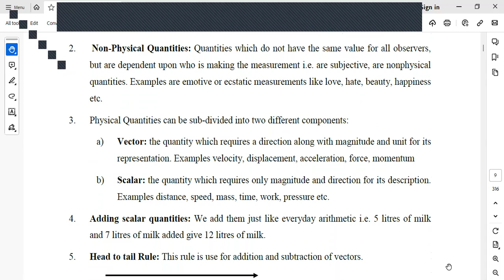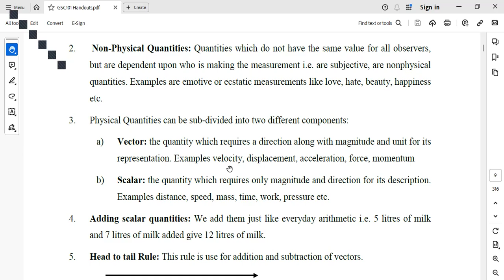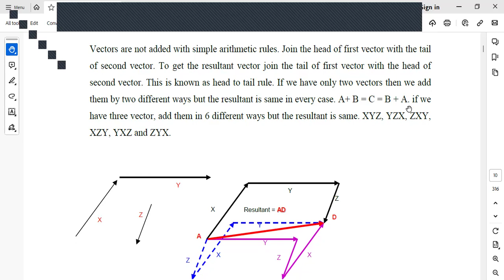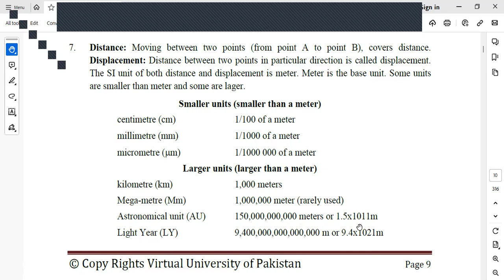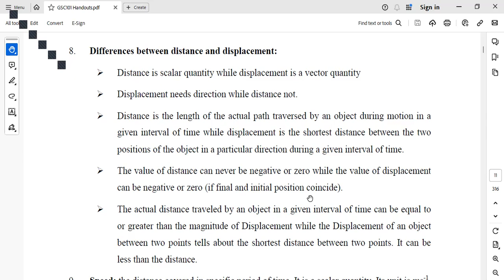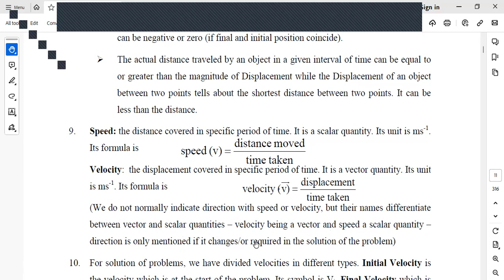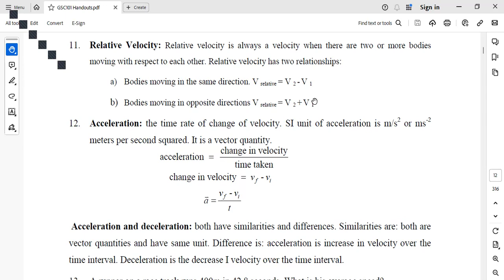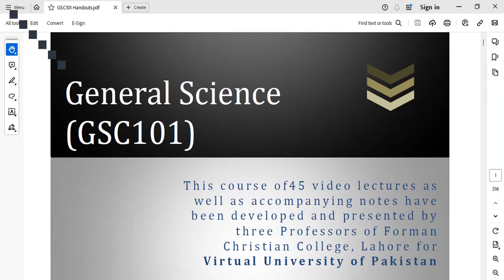GSC101 General Science short Lecture of lecture 2 Virtual University of Pakistan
GSC101 General Science
Short Lecture of lecture 2
Physics | Kinematics I

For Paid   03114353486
🔰 Complete LMS handling
🔰 Quiz
🔰 Assignments
🔰 GDBs